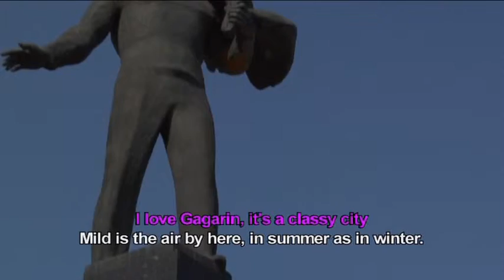Fedo br1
Fedotov, Gagarinland